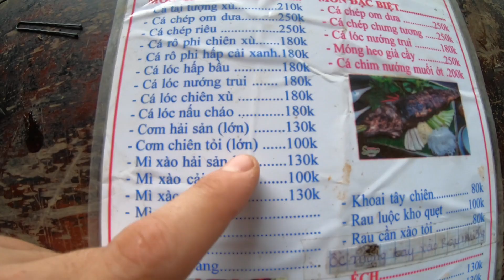I CAN'T BELIEVE THIS HAPPENED at a VIETNAMESE RESTAURANT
►►►I CAN'T BELEIVE THIS HAPPENED at a Vietnamese Restaurant◄◄◄

*Based in Vietnam